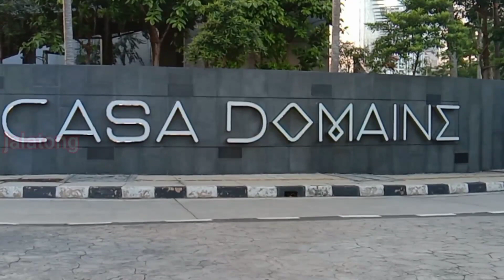JAKARTA!! Revitalisasi Trotoar di Jalan RM Margono Djojohadikoesoemo | 2022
Revitalisasi trotoar Jakarta khususnya di jalan RM Margono Djojohadikoesoemo

Penataan di tahun 2022 ini atau tepatnya di bulan februari akan semakin mempermudah pejalan kaki yang menuju ke stasiun karet

Jl. R.M Margono Djojohadikoesoemo